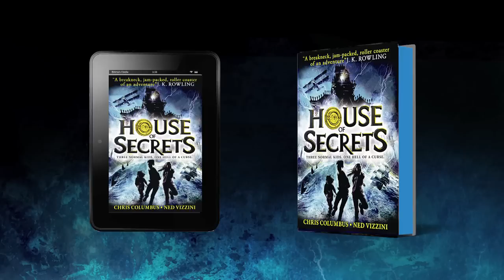Chris Columbus and Ned Vizzini - House of Secrets - Authors Reveal All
House of Secrets is the epic new adventure book by Chris Columbus and Ned Vizzini. J. K. Rowling calls it 'A breakneck, jam-packed, roller coaster of an adventure'.